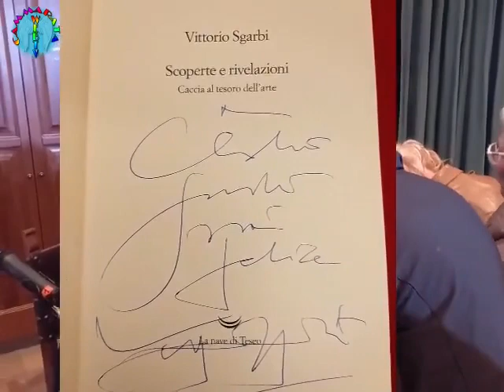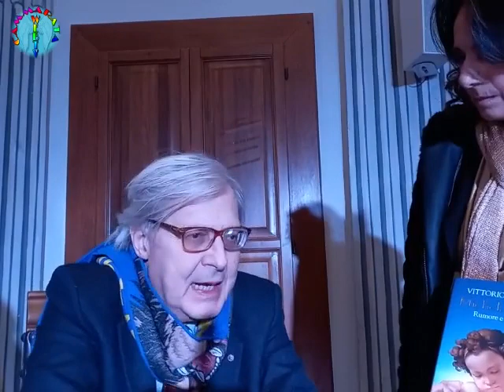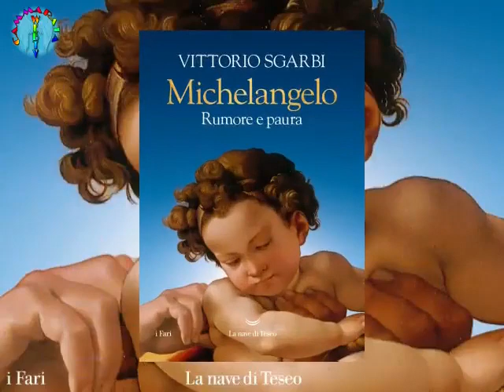𝐀𝐑𝐏𝐈𝐍𝐎 𝟐𝟐 𝐃𝐈𝐂.𝟐𝟎𝟐𝟑 𝐏𝐑𝐄𝐒𝐄𝐍𝐓𝐀𝐙𝐈𝐎𝐍𝐄 𝐃𝐄𝐋 𝐋𝐈𝐁𝐑𝐎 "𝐌𝐈𝐂𝐇𝐄𝐋𝐀𝐍𝐆𝐄𝐋𝐎.𝐑𝐔𝐌𝐎𝐑𝐄 𝐄 𝐏𝐀𝐔𝐑𝐀" 𝐃𝐈 𝐕𝐈𝐓𝐓𝐎𝐑𝐈𝐎 𝐒𝐆𝐀𝐑𝐁𝐈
𝐈𝐍 𝐎𝐂𝐂𝐀𝐒𝐈𝐎𝐍𝐄 𝐃𝐄𝐋𝐋𝐀 𝐏𝐑𝐄𝐒𝐄𝐍𝐓𝐀𝐙𝐈𝐎𝐍𝐄 𝐃𝐄𝐋 𝐋𝐈𝐁𝐑𝐎 "𝐌𝐈𝐂𝐇𝐄𝐋𝐀𝐍𝐆𝐄𝐋𝐎.𝐑𝐔𝐌𝐎𝐑𝐄 𝐄 𝐏𝐀𝐔𝐑𝐀"  𝐃𝐈 𝐕𝐈𝐓𝐓𝐎𝐑𝐈𝐎 𝐒𝐆𝐀𝐑𝐁𝐈 𝐀𝐍𝐍𝐀 𝐑𝐄𝐀 𝐄 𝐅𝐄𝐑𝐍𝐀𝐍𝐃𝐎 𝐑𝐈𝐂𝐂𝐀𝐑𝐃𝐈 𝐈𝐍𝐓𝐄𝐑𝐕𝐈𝐒𝐓𝐀𝐍𝐎 𝐋'𝐀𝐔𝐓𝐎𝐑𝐄 𝐎𝐍. 𝐕𝐈𝐓𝐓𝐎𝐑𝐈𝐎 𝐒𝐆𝐀𝐑𝐁𝐈 𝐑𝐈𝐏𝐑𝐄𝐒𝐄 𝐕𝐈𝐃𝐄𝐎 𝐀 𝐂𝐔𝐑𝐀 𝐂𝐀𝐌𝐌𝐀𝐑𝐀𝐓𝐀 𝐖𝐄𝐁 𝐓𝐕

DESCRIZIONE
𝐕𝐢𝐭𝐭𝐨𝐫𝐢𝐨 𝐒𝐠𝐚𝐫𝐛𝐢 𝐜𝐡𝐢𝐮𝐝𝐞 𝐥𝐚 𝐬𝐮𝐚 𝐭𝐫𝐢𝐥𝐨𝐠𝐢𝐚 𝐝𝐞𝐥 𝐑𝐢𝐧𝐚𝐬𝐜𝐢𝐦𝐞𝐧𝐭𝐨, 𝐝𝐨𝐩𝐨 𝐋𝐞𝐨𝐧𝐚𝐫𝐝𝐨 𝐞 𝐑𝐚𝐟𝐟𝐚𝐞𝐥𝐥𝐨, 𝐜𝐨𝐧 𝐢𝐥 𝐫𝐚𝐜𝐜𝐨𝐧𝐭𝐨 𝐢𝐦𝐩𝐞𝐭𝐮𝐨𝐬𝐨 𝐝𝐞𝐥𝐥𝐚 𝐯𝐢𝐭𝐚 𝐞 𝐝𝐞𝐥𝐥𝐞 𝐨𝐩𝐞𝐫𝐞 𝐝𝐢 𝐌𝐢𝐜𝐡𝐞𝐥𝐚𝐧𝐠𝐞𝐥𝐨 𝐁𝐮𝐨𝐧𝐚𝐫𝐫𝐨𝐭𝐢. 𝐋𝐚 𝐩𝐚𝐫𝐚𝐛𝐨𝐥𝐚 𝐝𝐢 𝐮𝐧 𝐚𝐫𝐭𝐢𝐬𝐭𝐚 𝐩𝐫𝐞𝐝𝐞𝐬𝐭𝐢𝐧𝐚𝐭𝐨 – 𝐧𝐚𝐫𝐫𝐚𝐭𝐚 𝐝𝐚 𝐕𝐚𝐬𝐚𝐫𝐢 𝐧𝐞𝐥𝐥𝐞 𝐕𝐢𝐭𝐞 𝐜𝐨𝐧 𝐥’𝐚𝐦𝐦𝐢𝐫𝐚𝐳𝐢𝐨𝐧𝐞 𝐜𝐡𝐞 𝐠𝐢𝐚̀ 𝐬𝐮𝐬𝐜𝐢𝐭𝐚𝐯𝐚 𝐧𝐞𝐢 𝐜𝐨𝐧𝐭𝐞𝐦𝐩𝐨𝐫𝐚𝐧𝐞𝐢 – 𝐜𝐚𝐩𝐚𝐜𝐞 𝐝𝐢 𝐫𝐞𝐚𝐥𝐢𝐳𝐳𝐚𝐫𝐞 𝐭𝐫𝐚 𝐅𝐢𝐫𝐞𝐧𝐳𝐞, 𝐁𝐨𝐥𝐨𝐠𝐧𝐚 𝐞 𝐑𝐨𝐦𝐚 𝐮𝐧𝐚 𝐬𝐞𝐪𝐮𝐞𝐧𝐳𝐚 𝐝𝐢 𝐜𝐚𝐩𝐨𝐥𝐚𝐯𝐨𝐫𝐢 𝐜𝐡𝐞 𝐥𝐨 𝐚𝐟𝐟𝐞𝐫𝐦𝐚𝐧𝐨 𝐜𝐨𝐦𝐞 𝐮𝐧 𝐦𝐚𝐞𝐬𝐭𝐫𝐨 𝐚𝐬𝐬𝐨𝐥𝐮𝐭𝐨, 𝐯𝐞𝐧𝐞𝐫𝐚𝐭𝐨, 𝐜𝐨𝐩𝐢𝐚𝐭𝐨, 𝐫𝐢𝐬𝐩𝐞𝐭𝐭𝐚𝐭𝐨 𝐩𝐞𝐫 𝐭𝐮𝐭𝐭𝐢 𝐢 𝐬𝐞𝐜𝐨𝐥𝐢 𝐚 𝐯𝐞𝐧𝐢𝐫𝐞, 𝐟𝐢𝐧𝐨 𝐚𝐢 𝐠𝐢𝐨𝐫𝐧𝐢 𝐧𝐨𝐬𝐭𝐫𝐢. 𝐋𝐞 𝐩𝐚𝐫𝐨𝐥𝐞 𝐝𝐢 𝐒𝐠𝐚𝐫𝐛𝐢 𝐠𝐮𝐢𝐝𝐚𝐧𝐨 𝐥𝐨 𝐬𝐠𝐮𝐚𝐫𝐝𝐨 𝐚𝐥𝐥𝐚 𝐫𝐢𝐜𝐞𝐫𝐜𝐚 𝐝𝐞𝐥𝐥𝐞 𝐟𝐨𝐧𝐭𝐢 𝐞 𝐝𝐞𝐥𝐥𝐞 𝐜𝐨𝐧𝐬𝐨𝐧𝐚𝐧𝐳𝐞 𝐜𝐡𝐞 𝐥𝐞 𝐨𝐩𝐞𝐫𝐞, 𝐨𝐩𝐩𝐨𝐫𝐭𝐮𝐧𝐚𝐦𝐞𝐧𝐭𝐞 𝐢𝐧𝐭𝐞𝐫𝐫𝐨𝐠𝐚𝐭𝐞, 𝐜𝐢 𝐬𝐮𝐠𝐠𝐞𝐫𝐢𝐬𝐜𝐨𝐧𝐨: 𝐜𝐨𝐬𝐢̀𝐬𝐞𝐧𝐭𝐢𝐚𝐦𝐨 𝐧𝐨𝐬𝐭𝐫𝐨 𝐢𝐥 𝐝𝐨𝐥𝐨𝐫𝐞 𝐦𝐮𝐭𝐨 𝐞 𝐬𝐞𝐧𝐳𝐚 𝐭𝐞𝐦𝐩𝐨 𝐝𝐞𝐥𝐥𝐚 𝐌𝐚𝐝𝐨𝐧𝐧𝐚 𝐝𝐞𝐥𝐥𝐚 𝐏𝐢𝐞𝐭𝐚̀ 𝐯𝐚𝐭𝐢𝐜𝐚𝐧𝐚, 𝐥𝐚 𝐟𝐨𝐫𝐳𝐚 𝐢𝐧𝐭𝐞𝐫𝐢𝐨𝐫𝐞 𝐝𝐞𝐥 𝐃𝐚𝐯𝐢𝐝, 𝐩𝐫𝐨𝐯𝐢𝐚𝐦𝐨 𝐥𝐚 𝐬𝐭𝐞𝐬𝐬𝐚 𝐯𝐞𝐫𝐭𝐢𝐠𝐢𝐧𝐞 𝐩𝐫𝐨𝐯𝐚𝐭𝐚 𝐝𝐚 𝐑𝐚𝐟𝐟𝐚𝐞𝐥𝐥𝐨 𝐧𝐞𝐥𝐥𝐚 𝐂𝐚𝐩𝐩𝐞𝐥𝐥𝐚 𝐒𝐢𝐬𝐭𝐢𝐧𝐚, 𝐝𝐢 𝐟𝐫𝐨𝐧𝐭𝐞 𝐚𝐥 𝐠𝐞𝐬𝐭𝐨 𝐚𝐬𝐬𝐨𝐥𝐮𝐭𝐨 𝐜𝐡𝐞 𝐮𝐧𝐢𝐬𝐜𝐞 𝐞 𝐚𝐥𝐥𝐨𝐧𝐭𝐚𝐧𝐚 𝐃𝐢𝐨 𝐞 𝐥’𝐔𝐨𝐦𝐨. 𝐀𝐧𝐜𝐨𝐫𝐚 𝐯𝐢𝐛𝐫𝐢𝐚𝐦𝐨 𝐝𝐞𝐥𝐥’𝐞𝐧𝐞𝐫𝐠𝐢𝐚 𝐜𝐡𝐞 𝐥𝐚 𝐩𝐢𝐞𝐭𝐫𝐚 𝐭𝐫𝐚𝐬𝐦𝐞𝐭𝐭𝐞 𝐚𝐢 𝐏𝐫𝐢𝐠𝐢𝐨𝐧𝐢, 𝐚𝐥 𝐌𝐨𝐬𝐞̀, 𝐚𝐥𝐥’𝐞𝐬𝐭𝐫𝐞𝐦𝐨 𝐚𝐛𝐛𝐫𝐚𝐜𝐜𝐢𝐨 𝐭𝐫𝐚 𝐥𝐚 𝐦𝐚𝐝𝐫𝐞 𝐞 𝐢𝐥 𝐟𝐢𝐠𝐥𝐢𝐨 𝐧𝐞𝐥𝐥𝐚 𝐏𝐢𝐞𝐭𝐚̀ 𝐑𝐨𝐧𝐝𝐚𝐧𝐢𝐧𝐢. 𝐄 𝐢𝐧 𝐪𝐮𝐞𝐬𝐭𝐨 𝐯𝐢𝐚𝐠𝐠𝐢𝐨 𝐌𝐢𝐜𝐡𝐞𝐥𝐚𝐧𝐠𝐞𝐥𝐨 𝐧𝐨𝐧 𝐜𝐢 𝐚𝐩𝐩𝐚𝐫𝐞 𝐦𝐚𝐢 𝐬𝐨𝐥𝐨: 𝐞𝐠𝐥𝐢 𝐬𝐭𝐮𝐝𝐢𝐚 𝐞 𝐫𝐢𝐯𝐨𝐥𝐮𝐳𝐢𝐨𝐧𝐚 𝐥𝐚 𝐥𝐞𝐳𝐢𝐨𝐧𝐞 𝐝𝐞𝐢 𝐦𝐚𝐞𝐬𝐭𝐫𝐢 𝐝𝐞𝐥 𝐩𝐚𝐬𝐬𝐚𝐭𝐨 – 𝐌𝐚𝐬𝐚𝐜𝐜𝐢𝐨, 𝐃𝐨𝐧𝐚𝐭𝐞𝐥𝐥𝐨, 𝐀𝐧𝐭𝐨𝐧𝐞𝐥𝐥𝐨 𝐝𝐚 𝐌𝐞𝐬𝐬𝐢𝐧𝐚 –, 𝐬𝐢 𝐜𝐨𝐧𝐟𝐫𝐨𝐧𝐭𝐚 𝐜𝐨𝐧 𝐠𝐥𝐢 𝐚𝐫𝐭𝐢𝐬𝐭𝐢 𝐜𝐨𝐞𝐯𝐢 – 𝐍𝐢𝐜𝐜𝐨𝐥𝐨̀ 𝐝𝐞𝐥𝐥’𝐀𝐫𝐜𝐚, 𝐁𝐞𝐥𝐥𝐢𝐧𝐢, 𝐌𝐚𝐧𝐭𝐞𝐠𝐧𝐚 –, 𝐞 𝐝𝐢𝐚𝐥𝐨𝐠𝐚 𝐜𝐨𝐧 𝐢 𝐩𝐢𝐭𝐭𝐨𝐫𝐢 𝐞 𝐬𝐜𝐮𝐥𝐭𝐨𝐫𝐢 𝐬𝐮𝐜𝐜𝐞𝐬𝐬𝐢𝐯𝐢 𝐬𝐮 𝐜𝐮𝐢 𝐞𝐬𝐞𝐫𝐜𝐢𝐭𝐞𝐫𝐚̀ 𝐥𝐚 𝐬𝐮𝐚 𝐢𝐧𝐟𝐥𝐮𝐞𝐧𝐳𝐚, 𝐝𝐚𝐢 𝐦𝐚𝐧𝐢𝐞𝐫𝐢𝐬𝐭𝐢 𝐜𝐡𝐞 𝐧𝐞 𝐬𝐮𝐛𝐢𝐫𝐚𝐧𝐧𝐨 𝐢𝐥 𝐦𝐢𝐭𝐨 𝐚 𝐓𝐢𝐳𝐢𝐚𝐧𝐨, 𝐂𝐚𝐫𝐚𝐯𝐚𝐠𝐠𝐢𝐨, 𝐏𝐢𝐜𝐚𝐬𝐬𝐨, 𝐏𝐨𝐥𝐥𝐨𝐜𝐤, 𝐟𝐢𝐧𝐨 𝐚𝐥𝐥’𝐚𝐫𝐭𝐞 𝐜𝐨𝐧𝐭𝐞𝐦𝐩𝐨𝐫𝐚𝐧𝐞𝐚. 𝐕𝐢𝐭𝐭𝐨𝐫𝐢𝐨 𝐒𝐠𝐚𝐫𝐛𝐢 𝐢𝐧𝐬𝐞𝐠𝐮𝐞 𝐌𝐢𝐜𝐡𝐞𝐥𝐚𝐧𝐠𝐞𝐥𝐨 𝐧𝐞𝐥𝐥𝐨 𝐬𝐭𝐮𝐩𝐨𝐫𝐞 𝐝𝐞𝐥𝐥𝐚 𝐛𝐞𝐥𝐥𝐞𝐳𝐳𝐚, 𝐢𝐧𝐝𝐚𝐠𝐚 𝐥𝐞 𝐨𝐦𝐛𝐫𝐞 𝐝𝐞𝐥𝐥𝐚 𝐬𝐮𝐚 𝐩𝐞𝐫𝐬𝐨𝐧𝐚𝐥𝐢𝐭𝐚̀ 𝐢𝐧𝐪𝐮𝐢𝐞𝐭𝐚, 𝐞 𝐩𝐚𝐠𝐢𝐧𝐚 𝐝𝐨𝐩𝐨 𝐩𝐚𝐠𝐢𝐧𝐚 𝐥𝐚 𝐬𝐭𝐨𝐫𝐢𝐚 𝐝𝐞𝐥 𝐩𝐢𝐮̀ 𝐠𝐫𝐚𝐧𝐝𝐞 𝐝𝐢 𝐭𝐮𝐭𝐭𝐢 𝐝𝐢𝐯𝐞𝐧𝐭𝐚 𝐮𝐧𝐚 𝐬𝐭𝐨𝐫𝐢𝐚 𝐜𝐡𝐞 𝐜𝐢 𝐫𝐢𝐠𝐮𝐚𝐫𝐝𝐚, 𝐢𝐥 𝐫𝐚𝐜𝐜𝐨𝐧𝐭𝐨 𝐝𝐞𝐥 𝐠𝐞𝐧𝐢𝐨 𝐜𝐡𝐞 𝐡𝐚 𝐦𝐨𝐬𝐭𝐫𝐚𝐭𝐨 𝐚𝐥 𝐦𝐨𝐧𝐝𝐨 𝐥’𝐚𝐧𝐢𝐦𝐚 𝐝𝐞𝐥𝐥’𝐮𝐨𝐦𝐨. “𝐌𝐢𝐜𝐡𝐞𝐥𝐚𝐧𝐠𝐞𝐥𝐨 𝐞𝐯𝐨𝐜𝐚 𝐟𝐚𝐧𝐭𝐚𝐬𝐦𝐢. 𝐍𝐞𝐥𝐥𝐞 𝐬𝐮𝐞 𝐨𝐩𝐞𝐫𝐞 𝐧𝐨𝐧 𝐜’𝐞̀ 𝐬𝐨𝐥𝐭𝐚𝐧𝐭𝐨 𝐥𝐚 𝐛𝐞𝐥𝐥𝐞𝐳𝐳𝐚 𝐞 𝐥𝐚 𝐩𝐢𝐞𝐧𝐞𝐳𝐳𝐚 𝐝𝐞𝐥𝐥𝐚 𝐟𝐨𝐫𝐦𝐚, 𝐦𝐚 𝐚𝐧𝐜𝐡𝐞 𝐢𝐥 𝐭𝐞𝐧𝐭𝐚𝐭𝐢𝐯𝐨 𝐝𝐢 𝐜𝐨𝐠𝐥𝐢𝐞𝐫𝐞 𝐮𝐧𝐨 𝐬𝐭𝐚𝐭𝐨 𝐝’𝐚𝐧𝐢𝐦𝐨 𝐞 𝐮𝐧𝐨 𝐬𝐩𝐢𝐫𝐢𝐭𝐨 𝐜𝐡𝐞 𝐬𝐨𝐧𝐨 𝐝𝐞𝐧𝐭𝐫𝐨 𝐥𝐚 𝐬𝐜𝐮𝐥𝐭𝐮𝐫𝐚 𝐞 𝐥𝐚 𝐩𝐢𝐭𝐭𝐮𝐫𝐚. 𝐐𝐮𝐞𝐬𝐭𝐚 𝐞̀ 𝐥𝐚 𝐬𝐮𝐚 𝐠𝐫𝐚𝐧𝐝𝐞𝐳𝐳𝐚, 𝐥𝐚 𝐬𝐢𝐧𝐭𝐞𝐬𝐢 𝐟𝐨𝐫𝐦𝐢𝐝𝐚𝐛𝐢𝐥𝐞 𝐝𝐞𝐥 𝐑𝐢𝐧𝐚𝐬𝐜𝐢𝐦𝐞𝐧𝐭𝐨.”